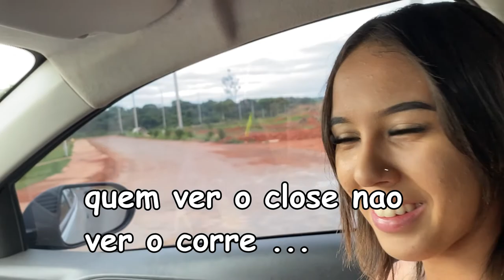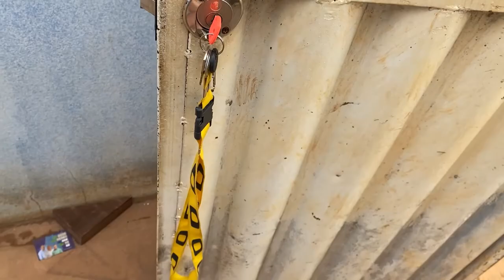BASTIDORES DE GRAVAÇÃO DOS VÍDEOS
PASSEM LA NO CANAL DA @jhenycsel  Família :)
solta aquele like  e compartilhe com todos os seus amigos  :)